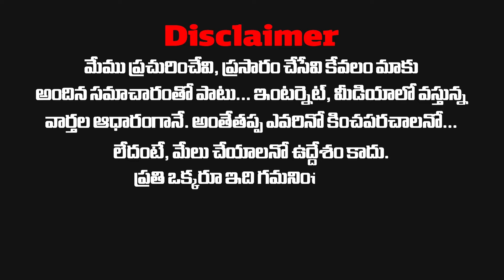పవన్ కు లక్ష మెజార్టీ సాధ్యమా | Is 1 Lakh Majority Possible For Pawan Kalyan | Pithapuram | BirdNews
పవన్ కు లక్ష మెజార్టీ సాధ్యమా | Is 1 Lakh Majority Possible For Pawan Kalyan | Pithapuram | Bird News